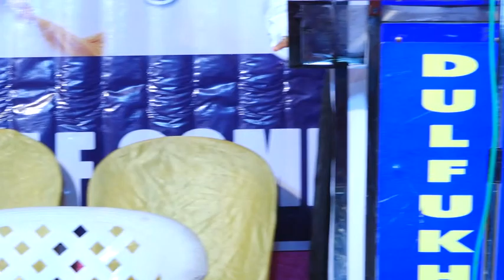Mashood Saquafi Gudaloor New Speech Gundamajal